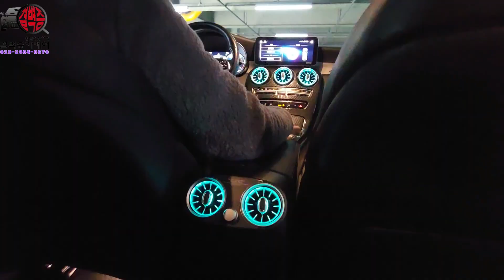벤츠 GLC 300 송풍구 엠비언트 송풍구 무드등 너무 이쁘지 않습니까?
안녕하세요 결벽증카케어입니다!
벤츠 GLC 300 송풍구 엠비언트 영상입니다
궁금하신 점은 댓글 남겨주시면 답변 드리겠습니다
다음에도 새로운 영상으로 찾아뵙겠습니다